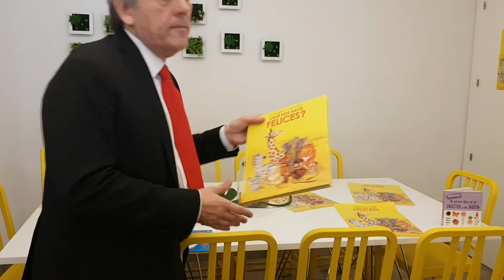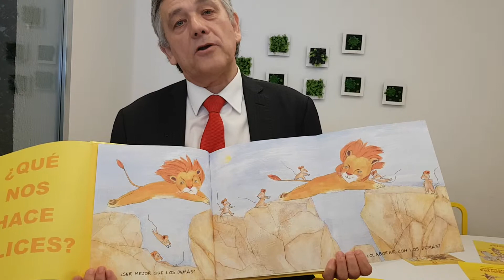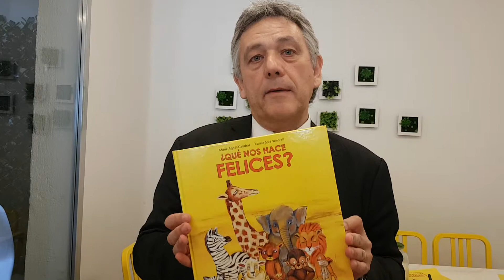Jorge Prado -Dirección estratégica de VV kids- -Dirección estratégica de VV kids-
Jorge Prado  -Dirección estratégica de VV kids-
Kids es un nuevo sello editorial que nace con el objetivo de aportar una nueva manera de entender la literatura infantil y juvenil.
En un mundo fuertemente digitalizado, queremos que nuestros libros permitan a los niños y niñas poder desarrollar su creatividad e imaginación y que puedan encontrar en ellos un planteamiento lúdico y estimulante, que los convierta en auténticos protagonistas de todas las historias.
En todos los libros de VV Kids podréis encontrar un planteamiento lúdico enmarcado en maravillosas ilustraciones.
Cada libro ha sido editado con mimo y siempre pensando en los verdaderos protagonistas de la lectura: los niños y las niñas.

¡Vive tus libros!